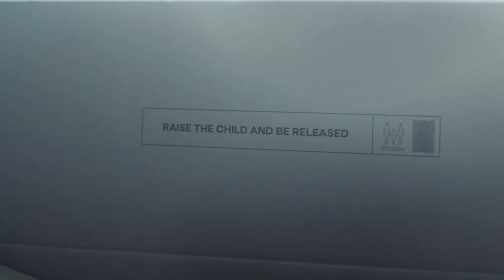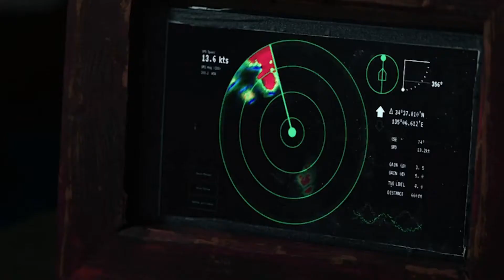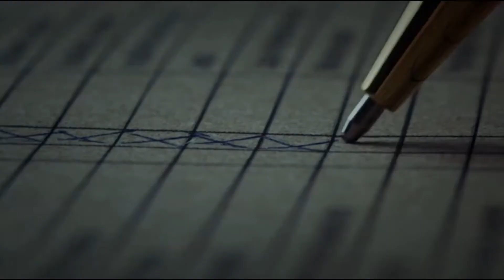7 Best Sci-fi Movies Of 2020(Must Watch)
The 2020s have been a popular setting among science fiction filmmakers going back decades. In 1973, Richard Fleischer's Soylent Green imagined 2020s New York as an overpopulated and highly polluted place where the disenfranchised masses survive on rations of artificially produced wafers that are (spoiler alert) made from human corpses. Alfonso Cuarón's Children of Men, in which humans have inexplicably stopped being able to reproduce, takes place in the 2020s, and James Cameron's sci-fi classic The Terminator foresaw war and nuclear holocaust for the decade. Thankfully, none of these scenarios have played out in real life (well, not yet), and we humans are free to continue dreaming up new horrors for the future of our species, a freedom that filmmakers took full advantage of in 2020.
With new releases ranging from gleeful throwbacks to the golden age of science fiction to dark, dystopian, modern-day thrillers, it's a great time to be a sci-fi fan. But which films should you be watching? Here are the best sci-fi movies of 2020 so far.

Extraterrestrial period piece The Vast of Night was made for a fraction of the budget allocated to some of 2020's best science fiction movies, but you wouldn't necessarily know it by watching it. The film follows switchboard operator Fay and radio DJ Everett, two young adults in the 1950s who set out to investigate the source of a strange frequency they're both picking up during a quiet night at work in a small town.

Writer-director Andrew Patterson pulled out every trick in the indie film book to bring his feature film debut to life, creating some beautiful and highly buzzed about tracking shots with nothing more than a digital camera gimbal and a go-kart. The whole film was shot in the small New Mexico town of Whitney, where the locals were more than willing to help. In fact, Patterson borrowed the aforementioned go-kart from a local teen.

The Vast of Night made its festival debut in 2019 and was quickly snapped up by Amazon, who released it on Prime in May 2020. In an interview with The Moveable Fest, Patterson spoke of his first film and said:

"This is something I'm very proud of [...] Everyone that worked on this movie since it debuted a year ago has been passionate about it and have found creative ways to make it relevant [...] so this movie has done everything I could’ve imagined. Now I really hope it can become the kind of thing that people watch for several decades."

The film has been reviewed enthusiastically, with critics calling it a smart, restrained, and well-made take on the classic alien invasion story, easily reaching Certified Fresh status on Rotten Tomatoes. If you're in the mood for a short and sweet movie that draws you in with its atmosphere and craftsmanship instead of just trying to dazzle you with special effects, The Vast of Night is definitely worth your time. Keep watching to learn about more of The Absolute Best Sci-Fi Movies Of 2020 So Far!